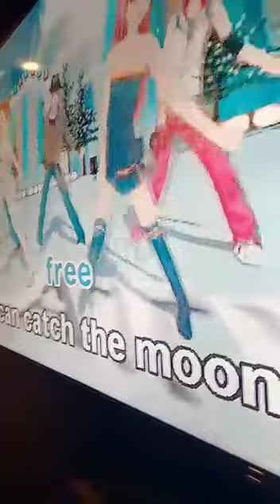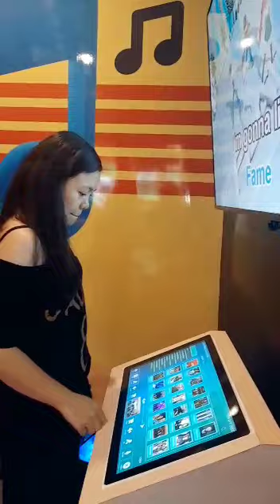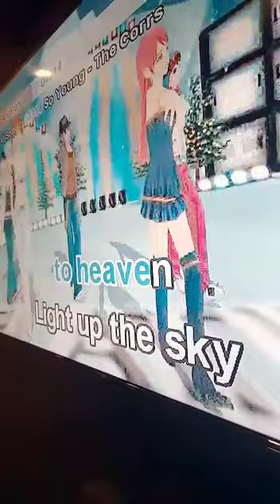FAME By Irene Cara (Cover By Me & Sis) For Fun Only! 😂😂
This video is for entertainment only. Thank you. Have a great day!